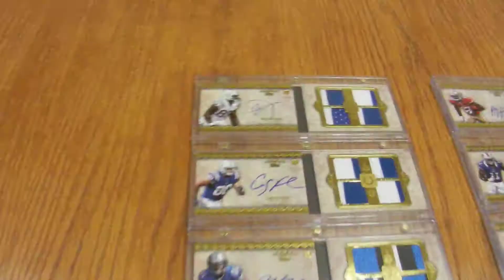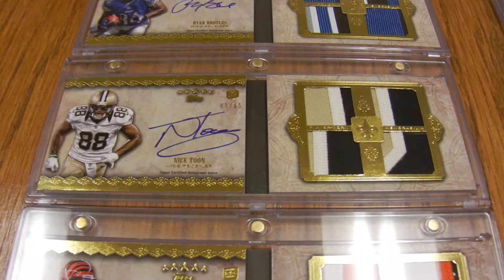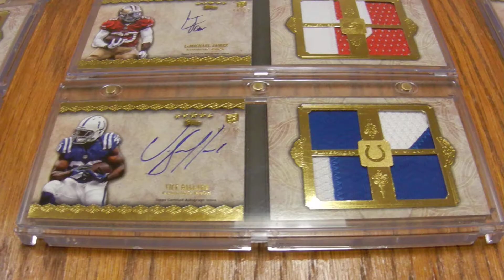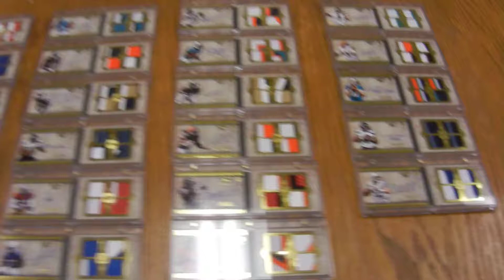2012 Set Complete!!... Sort of...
Thanks for your advice and support for this set!!!  And I hope you are doing well with your collecting.  PEACE!!

2012 Five Star Quad Auto Set; each booklet is out of 15 (Gold parallel)